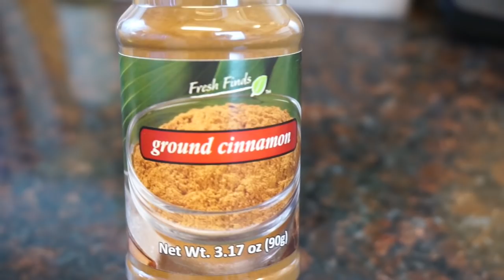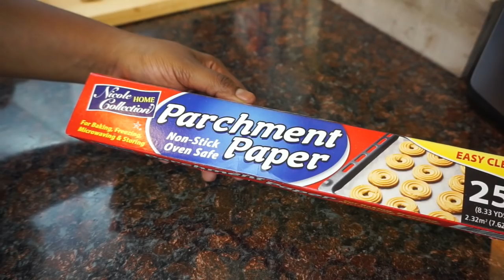Cinnamon Roll Pie Crust - Cinnamon Roll Apple Crumble Pie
Yasssss!

Spread out pie crust...
Sprinkle butter, brown sugar, and cinnamon on crust...
Roll tight...Sllice into thin pinwheels...
Arrange in circle on parchment paper.
Place another section on paper on top...Roll out flat...
Place in pie dish... Make sure no gaps...
Fill with apple pie filling...

Apple pie filling recipe:

4 cup sliced, peeled Apples
2 tbsp Lemon Juice
1/2 cup Sugar
3 tbsp Cornstarch
1/4 tsp Nutmeg
1 tsp Cinnamon
1 cup warm Water

DIRECTIONS
Place apple slices in bowl.
Add 3/4 cup water and lemon juice and toss to prevent browning.
In a saucepan, whisk together cornstarch and 1/4 cup water until blended.
Add cinnamon, sugar and nutmeg. Whisk until blended.
Add contents of apple slice bowl to saucepan and cook over low heat until apples are tender.
Allow to cool before putting in crust.

Crumble Topping:

1/2 Cup flour
1/2 Cup Old fashioned oats
1/2 Cup brown sugar
1/2 teaspoon baking powder
1/2 teaspoon cinnamon
1/3 cup cold butter (into chunks)

Mix everything in a bowl smashing the butter with a fork until it becomes a crumble.

Cook pie 35-45 mins...Let cool before slicing...

Enjoy Xoxo